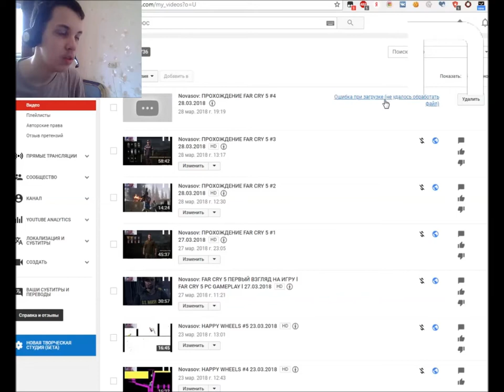Novasov: ПРОХОЖДЕНИЕ FAR CRY 5 #4 29.03.2018